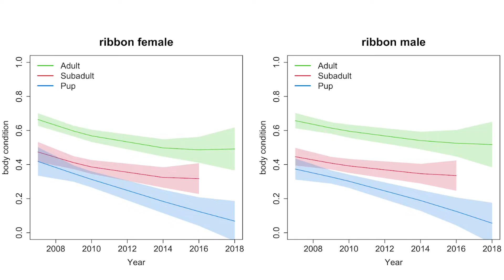Climate Change & Marine Animals: A Conservation Challenge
Climate-driven changes such as higher ocean temperatures and extreme weather events are affecting the health of marine animals—and their ability to survive. Learn how our scientists are using the best available science to conserve these species